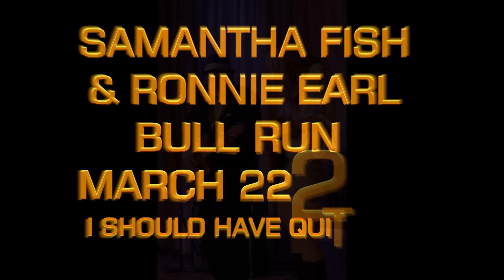Samantha Fish & Ronnie Earl at the Bull Run -Killing Floor - 0314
Samantha Fish and local legend, Ronnie Earl together Live at the Bull Run, Shirley, Ma. March 22, 2014
Great blues by Ronnie with Sam on the classic Blues: I Should Have Quit You